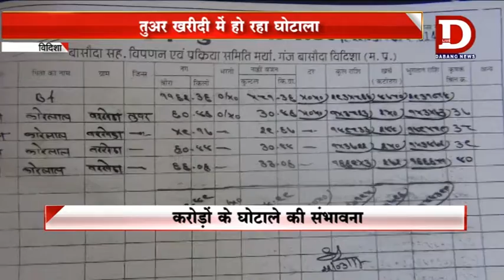pradesh vidisha tuvar dall AMIT